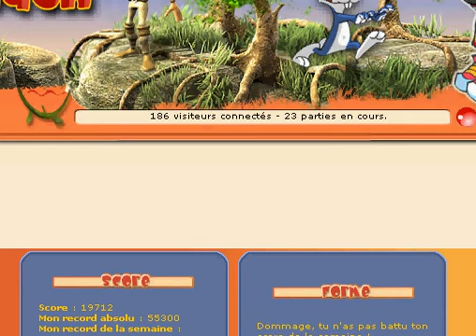FleepFlash - Gluco - 19712 - AstuFlash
Une partie du jeu gluco de FleepFlash par AstuFlash avec une carotte verte aprés la fin du temps!